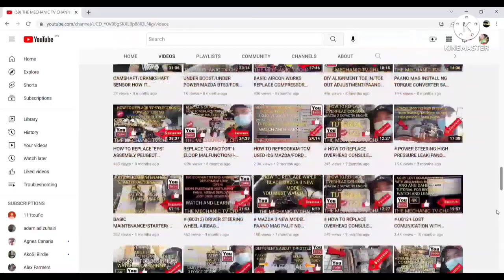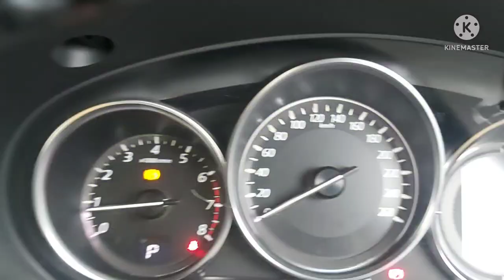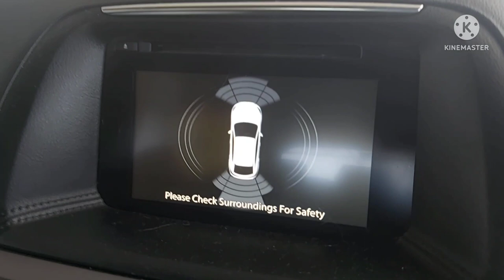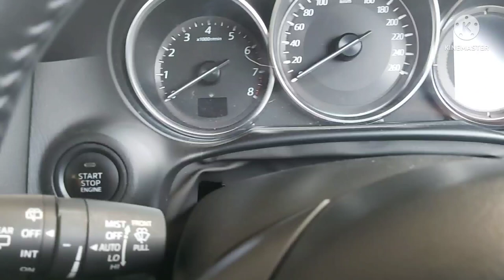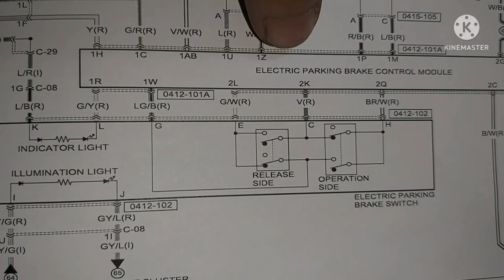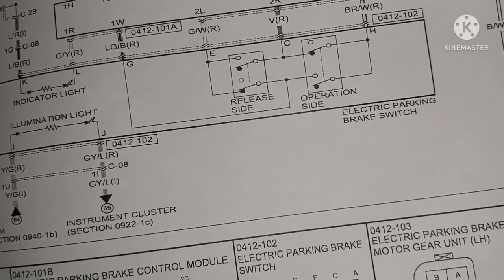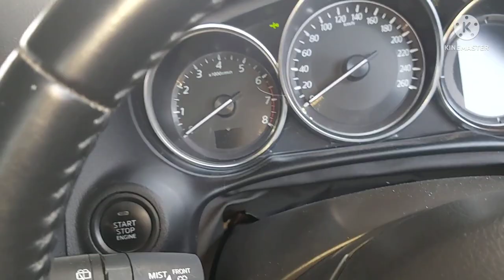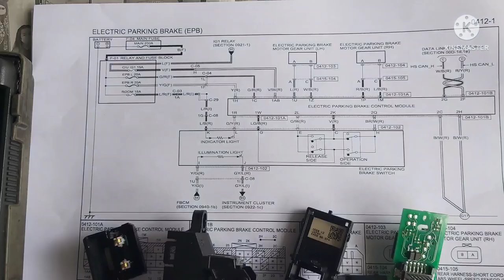C1128(ELECTRONIC PARKING BRAKE) SWITCH CIRCUIT MULFUCTION/ BASIC INFORMATION